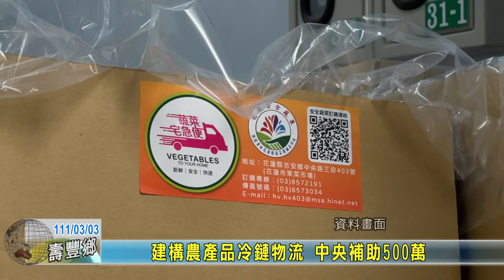20220303 03 建構農產品冷鏈物流 中央補助500萬